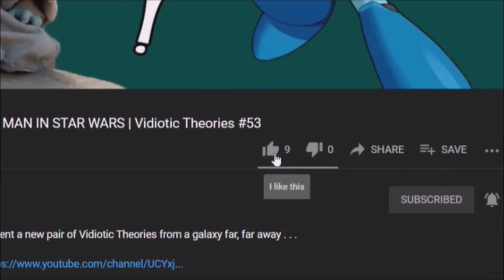THE NOT-RIGHT WAY | Evoland Let's Play #6 | Vidiocy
Stay back -- I've got sword beams . . .

Remember to stay home as much as possible, wash your hands, socially distance, and wear a mask; you could, quite literally, save a life, perhaps more than one . . .